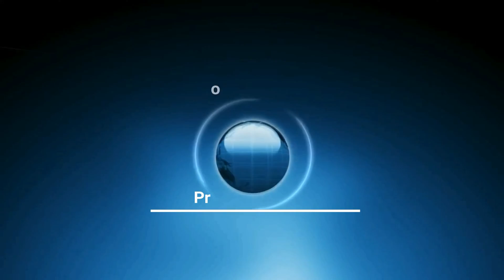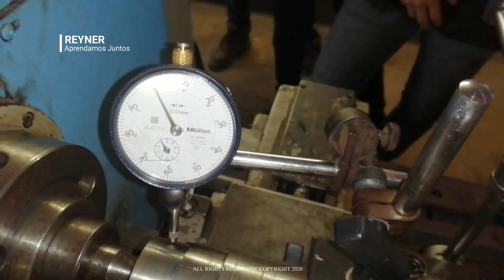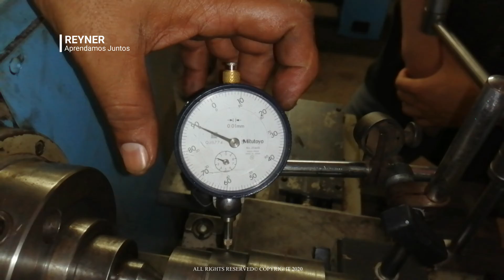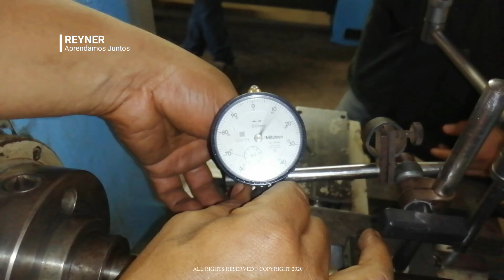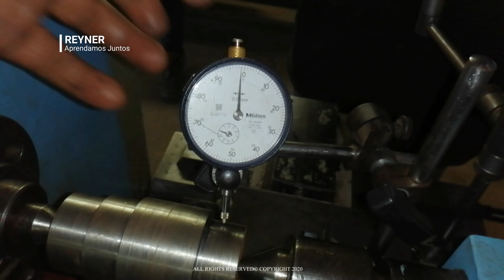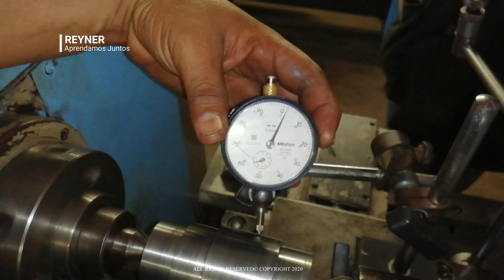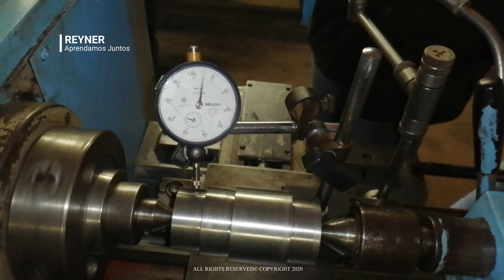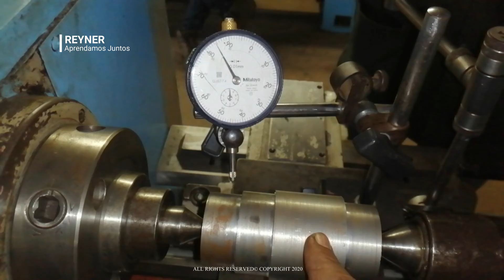Verificacion de excentricidad de piezas en Maquinas y Herramientas